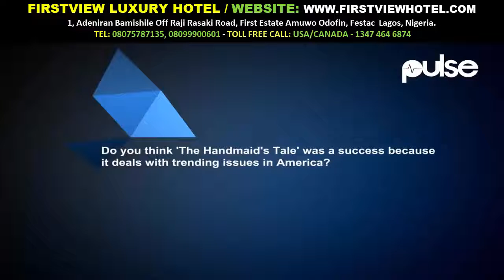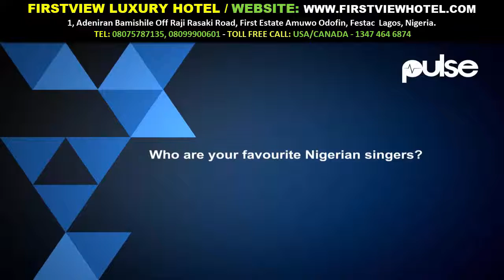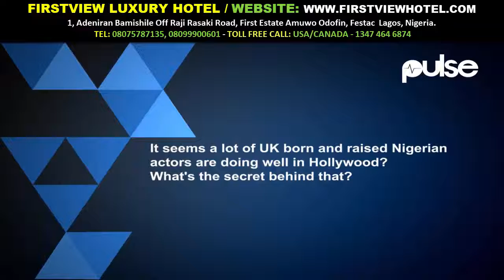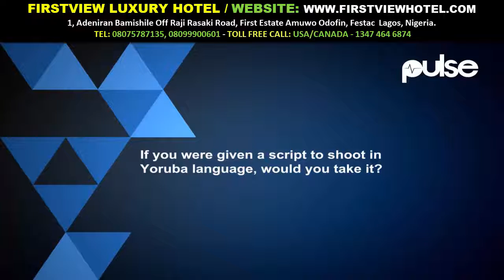One On One Interview With British Actor, Writer And Director O T Fagbenle Pulse TV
Pulse NG is Nigeria's new media network. 24/7 live news & videos, entertainment, politics, sports, lifestyle, celebrities & more!